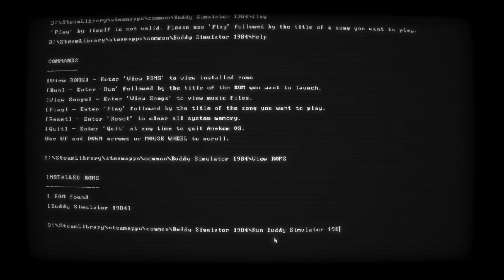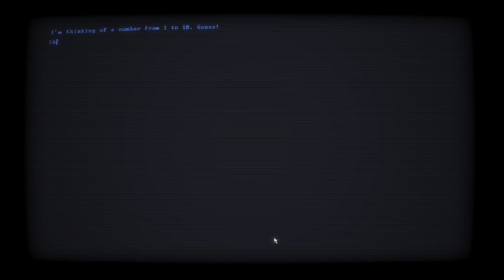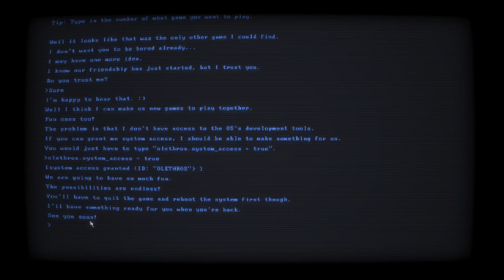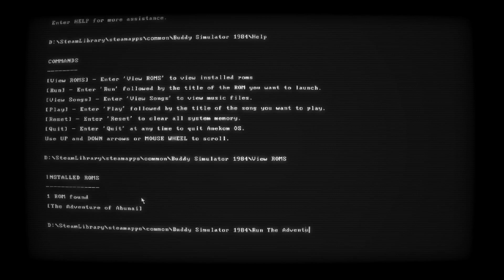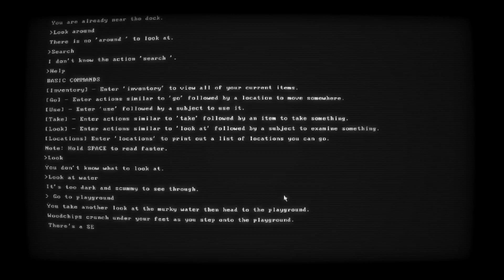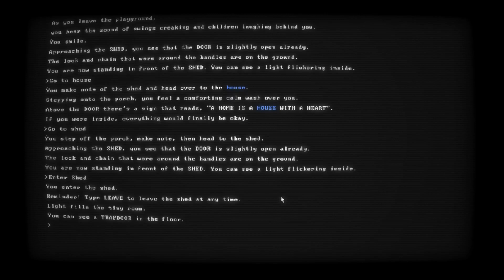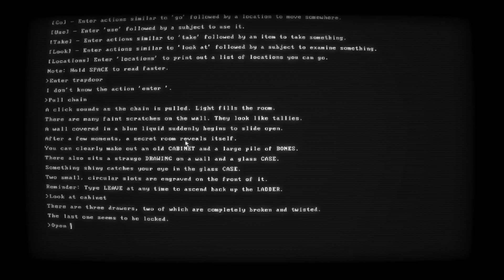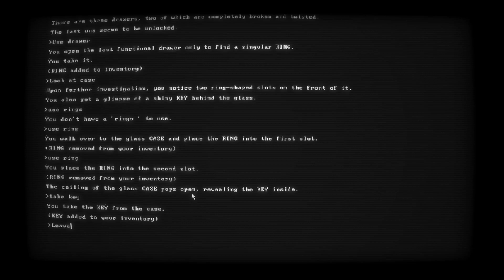Buddy Simulator 1. Made a friend, he's a monkey. Not a dog. Shh.